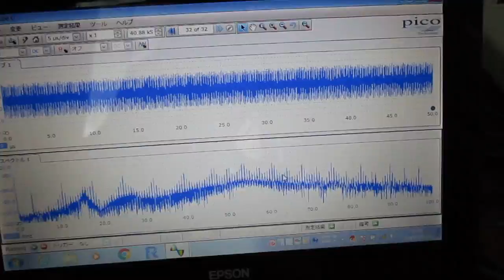メガヘルツの超音波発振制御技術 ultrasonic-labo